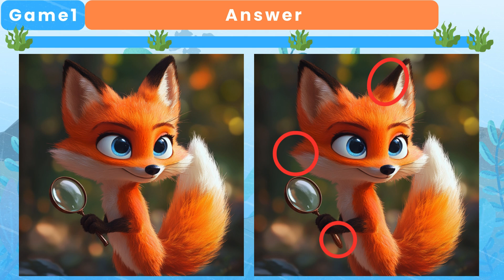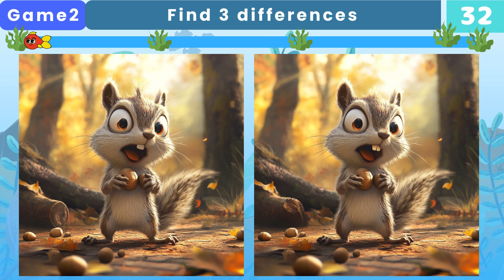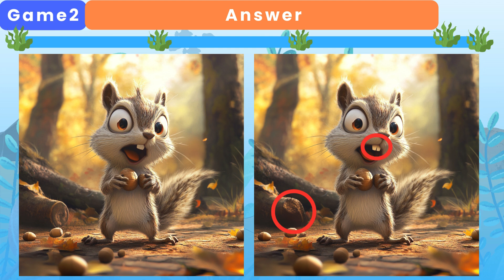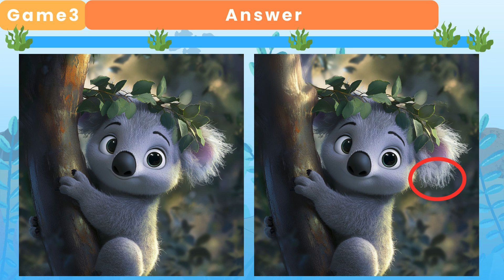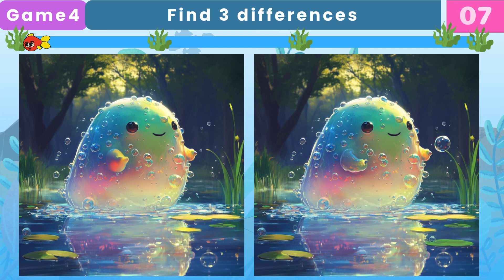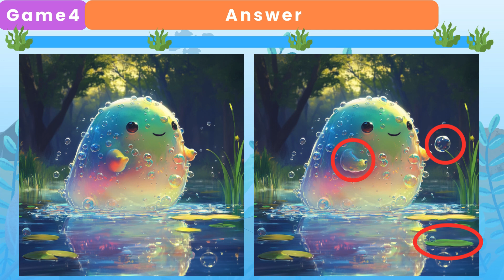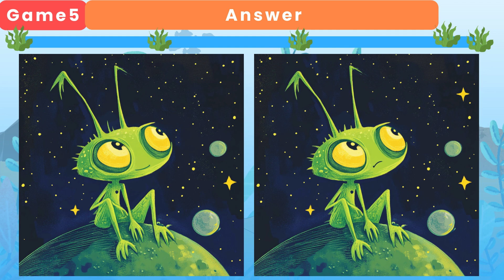Spot the Difference Challenge: Find the Mistakes Before They Find You!⭐Find the Difference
Can you spot the 3 tricky differences hidden in the images?
Challenge your observation skills with our fun and engaging spot the difference game, perfect for those looking for a "spot the difference hard" challenge! This video features an illustration of football players, making it even more exciting!

- Boost Concentration:  Perfect for kids, these puzzles help improve focus and attention to detail.
- Activate Your Brain:  Ideal for seniors, spot the difference games can keep your mind sharp and active. And it is also effective in preventing dementia
- Daily Fun:  Enjoy a few minutes each day to relax and stimulate your brain.

🌟 Benefits of Daily Spot the Difference Games:
- Enhances visual perception and memory.
- Provides a sense of accomplishment with every solved puzzle.
- Encourages mindfulness and patience.

- Hit the play button and embark on a visual adventure.

Ready to test your skills? Dive into today's video and see if you can find all 3 differences in this "spot the difference hard" challenge! 🧩🔎

*Chapter
00:00 INTRO
00:11 Game 1
01:42 Game 1 Answer
01:55 Game 2
03:26 Game 2 Answer
03:38 Game 3
05:09 Game 3 Answer
05:22 Game 4
06:53 Game 4 Answer
07:05 Game 5
08:37 Game 5 Answer